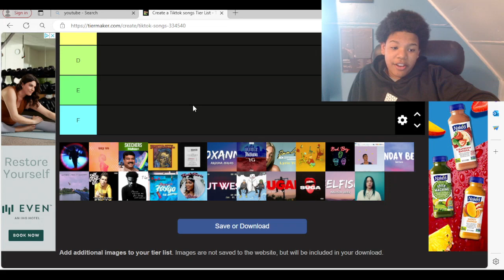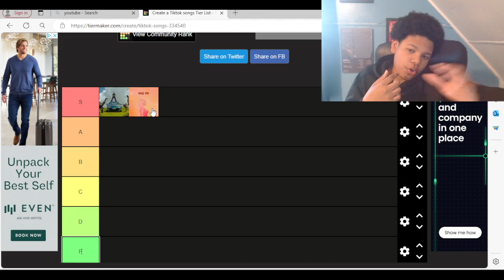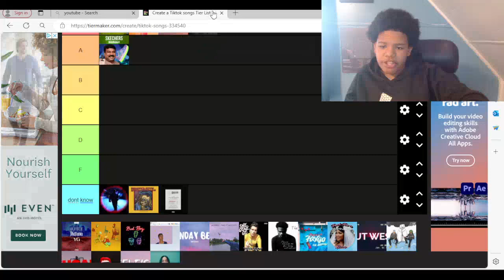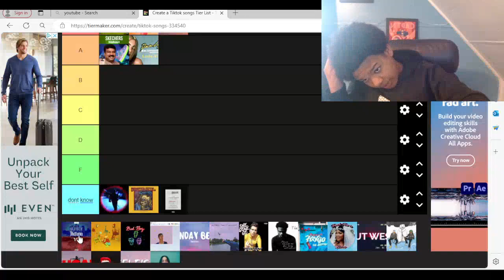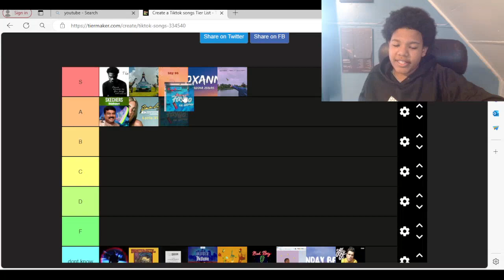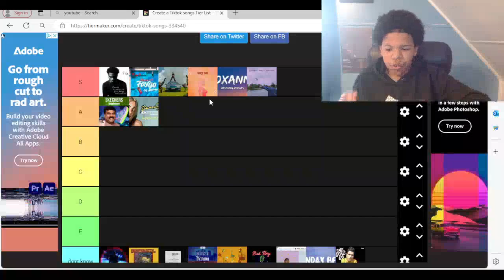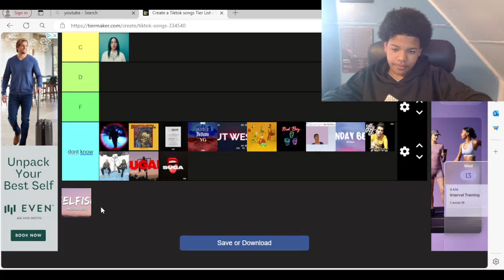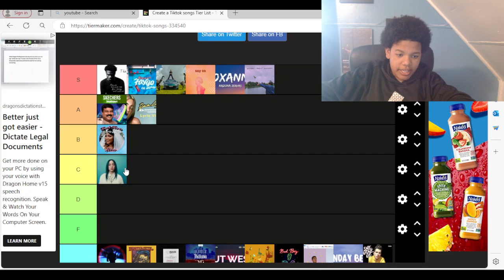Moony ranks 2020 hit songs